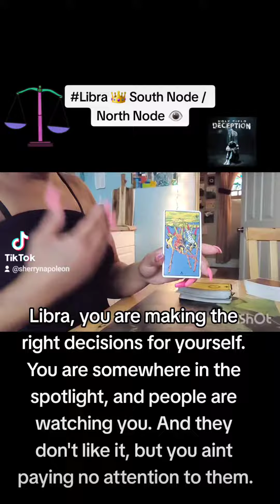Libra ♎️: South Node and North Node messages